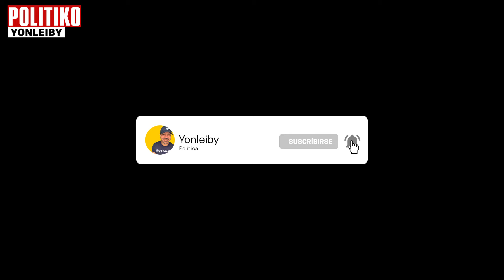🥴 POLICIA DOMINICANO GOLPEA MUJER 🤐